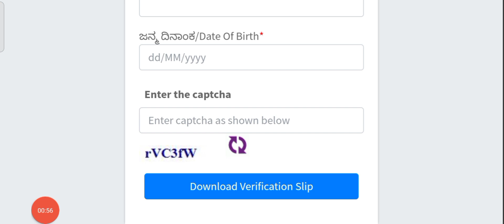How to Download NEET Document Verification Slip, Check Mock Allotment, and 1st Round Seat Allotment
KCET 2024 counseling
• kCET seat allotment
KCET cutoff
KCET college predictor
• KCET fee payment
KCET reporting
• KCET merit list
KCET counselling schedule
NEET Counseling
NEET cutoff
NEET college predictor
NEET document verification
 NEET choice filling
NEET fee payment
NEET reporting
NEET merit list
NEET counseling schedule
AIIMS counseling
JIPMER counseling
 BDS cutoff
MBBS cutoff